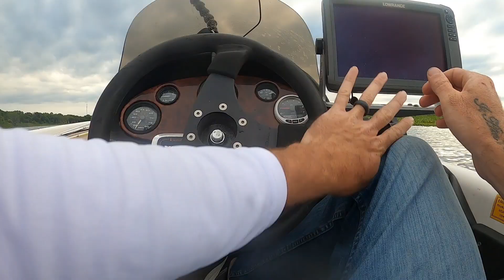We Lost bad...... lake Rousseau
We fished a club tournament on lake Rousseau and got beat! lol thats why they call it fishing and not catching Realfishing make sure to hit that like button and sub if you havnt already!